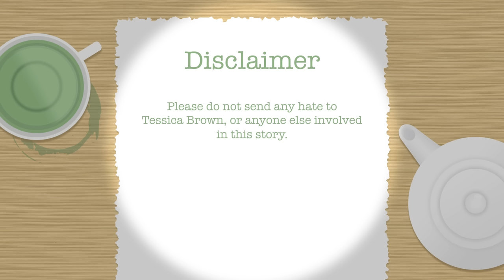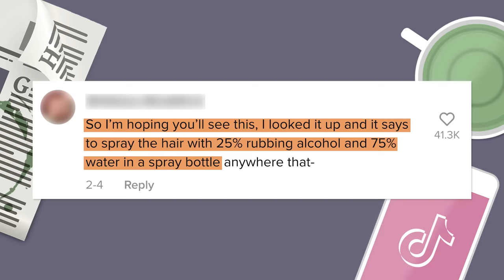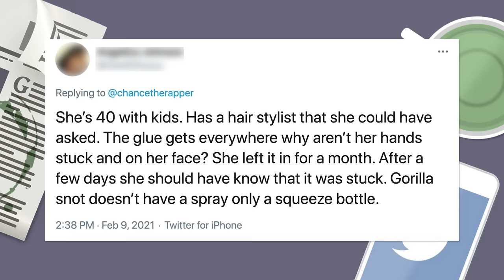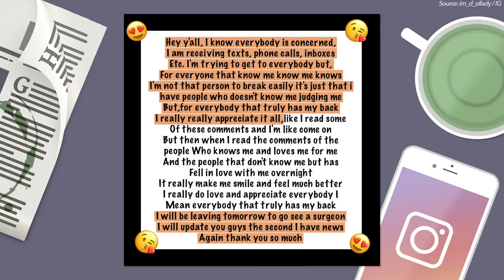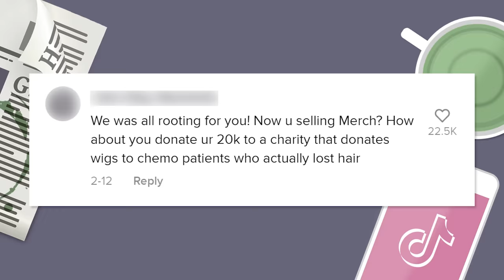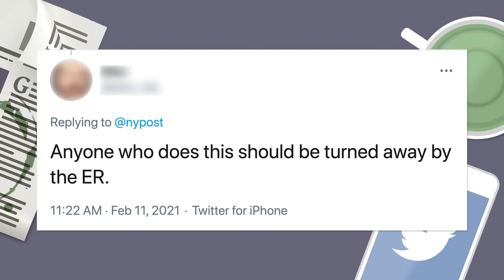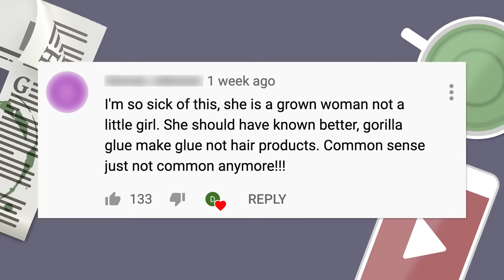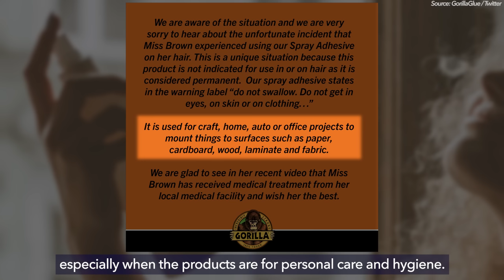Tessica Brown's Gorilla Glue Saves Her Life, Doctor Finds Fatal Disease?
Tessica Brown goes viral for a mistake she made, but after dealing with the Gorilla Glue nightmare, she is now thankful it might have saved her life.

[Dr. Michael Obeng]